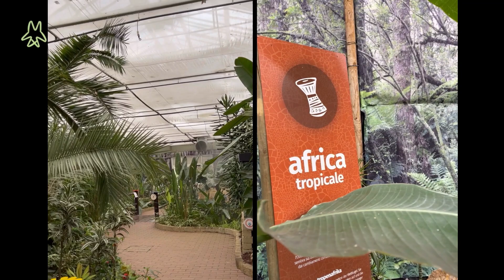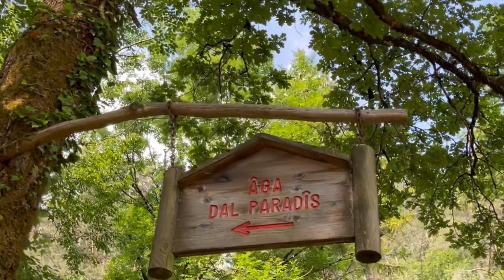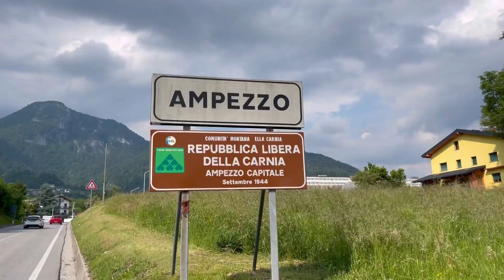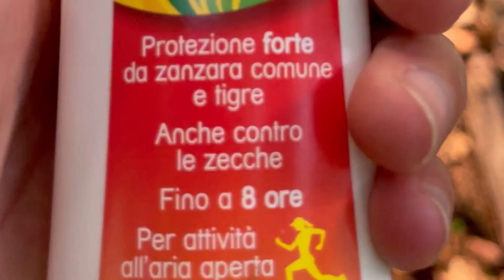Ciao mamma divento un pellegrino - Nimis Finisterre, il mio cammino di Santiago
Dall’Italia alla Spagna a piedi per percorrere il cammino di Santiago come i pellegrini di un tempo!!!🏃

Dal Friuli a Finisterre, un viaggio completamente a piedi che mi farà percorrere più di 2500 km, durante il quale vivrò solo in tenda o con le persone che mi ospiteranno strada facendo.

Il mio libro sul giro d’Italia in bicicletta: